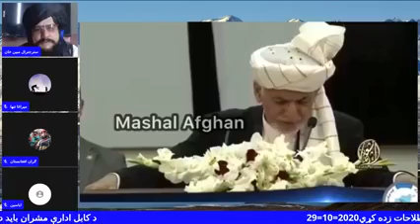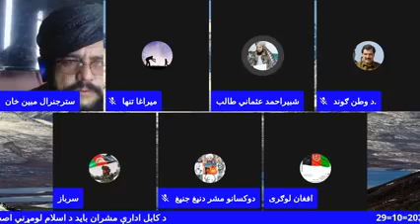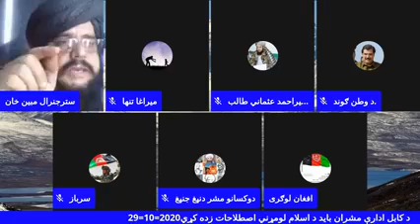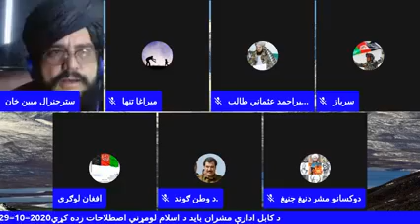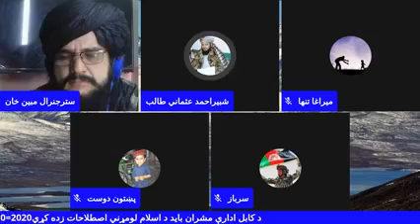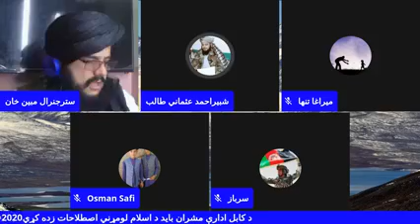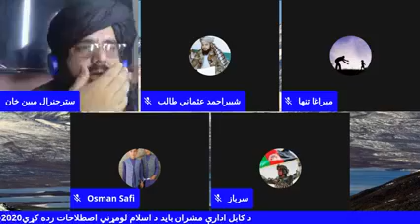Mobeen Jan Afghan sarteerai amne samne tawda mobareeza Pashto New video chapa ye kala